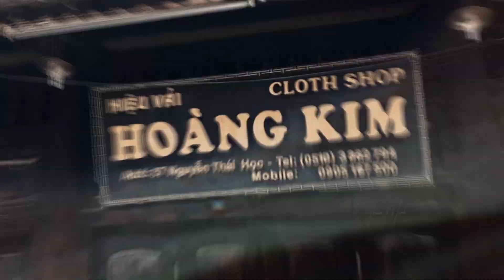Hoi An - Where the story begins | Cinematic Travel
Hoi an is a beautiful town located towards the middle of Vietnam on the coast, 45 min away from the city of Da Nang, this is a must visit destination when travelling to Vietnam, DO NOT SKIP IT! Hoi an is an incredibly picturesque town and at ever turn you'll find yourself wishing you brought your camera. the incredible ancient french architecture can be seen all over Hoi an within its buildings, and the vibrant blues and yellows of this towns walls will imprint a memory of this place that can not be forgotten.

❤ THAM GIA NHÓM "Học làm video" ĐỂ GIAO LƯU VÀ ĐƯỢC HỖ TRỢ NHIỀU HƠN
Ghé để xem linh kiện RC nhé!